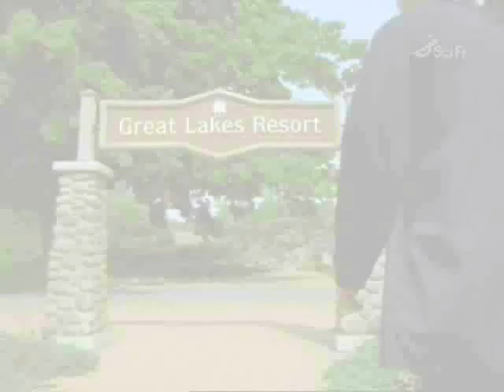Matt Frewer (Max Headroom) - Last Day On Earth, Never Say Goodbye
My video about Matt Frewer.